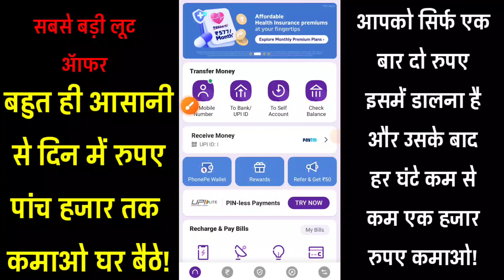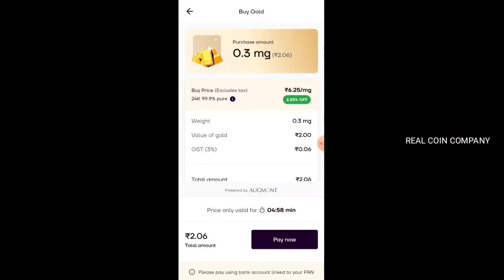कब तक बनते रहोगे पुराने नोट और सिक्के बेचने के नाम पर मूर्ख? घर बैठे कमाओ लाखों रुपए!